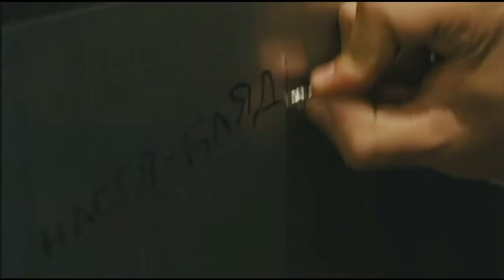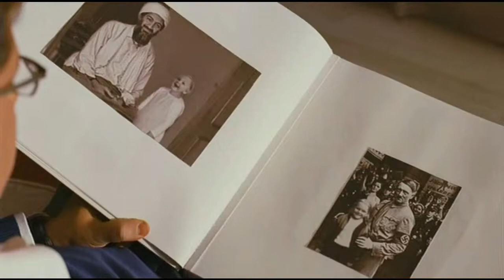Najlepszy Film 1 cz. 5/ polskie napisy